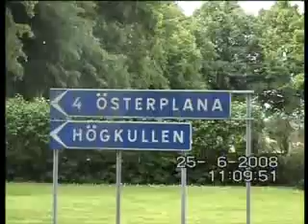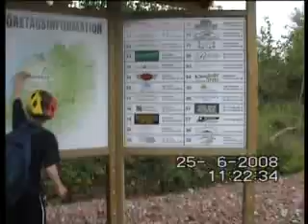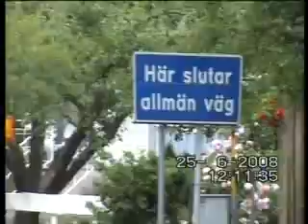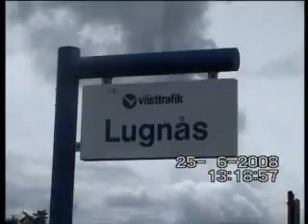En Liten Cykeltur Part 1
En Liten Cykeltur Från Lidköping Till Mariestad.

Gå in på våran hemsida för att se mer filmer